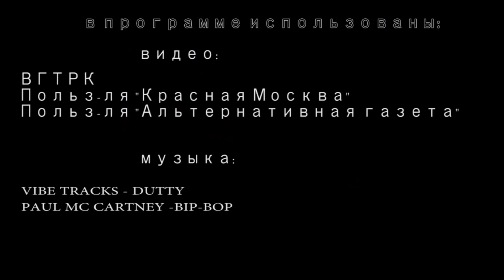РОССТАТ: Россияне стали богаче. Очередная ложь путинского режима.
Рекордный скачок уровня жизни случился в России. Об этом намедни сообщил Росстат.  Доход граждан в апреле 2018-го  подскочил почти на 6%... и составил 33 тысячи рублей на душу населения. Это, кстати, чистыми – поле вычета налогов и обязательных платежей.  Средняя зарплата по стране радует, как никогда – 43 550 рублей.. Ну, вот же вот.. Наконец-то мы на пути к новой жизни. Ребят, я счастлив, чесслово. Если есть на свете Рай – это же Россейский край. Товарищ, дядя Вова, спасибо Вам за ВСЕ! Это "Реальная журналистика", новости из дурдома, очередная порция. Поехали!